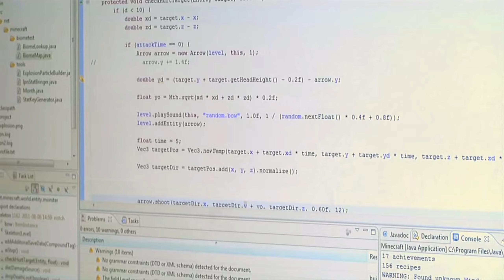MINECRAFT ITA 1.0 vs MINECRAFT ITA 1.20!! ⛏️ (2011 - 2023)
👽IN QUESTO VIDEO CONFRONTIAMO LA PRIMA VERSIONE DI MINECRAFT! LA 1.0 CONTRO L' ULTIMA VERSIONE OSSIA MINECRAFT 1.20👽GIOCO ALLA PRIMA VERSIONE DI MINECRAFT!
👽MINECRAFT 1.0 VS MINECRAFT 1.20! DAL 2011 AL 2023!
IL NUOVO MINECRAFT VS IL VECCHIO MINECRAFT , PRIMA E DOPO 👽
Musica
Se sei arrivato fino alla fine della descrizione significa che hai un plugin,perchè ti chiederai,beh lo scoprirai in futuro...